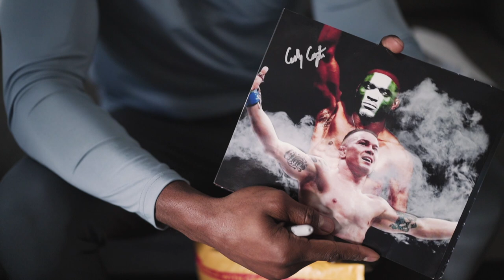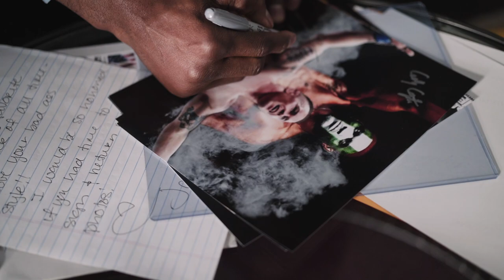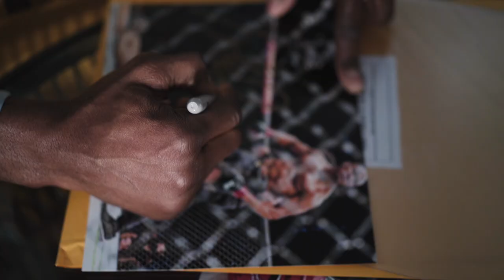Signing Fan Mail before UFC 268 .. Greg thought he was Slick!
Thankyou fans for all the Support!

This is the official YouTube Channel for the current UFC Welterweight Champion, Kamaru Usman. This channel will feature exclusive content only seen here and will feature documentary episodes, vlogs, Q&A's and interviews.